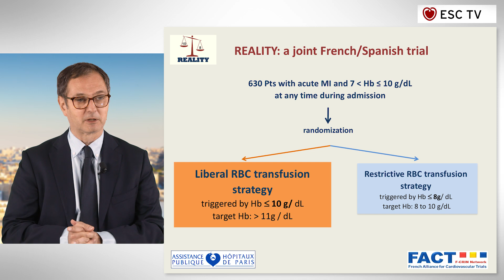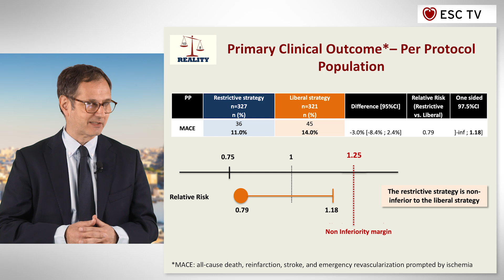ESC TV at ESC Congress 2020 - REALITY (Investigator)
A Trial of Transfusion Strategies for Myocardial Infarction and Anemia
Presented by Philippe Gabriel Steg, France - Investigator